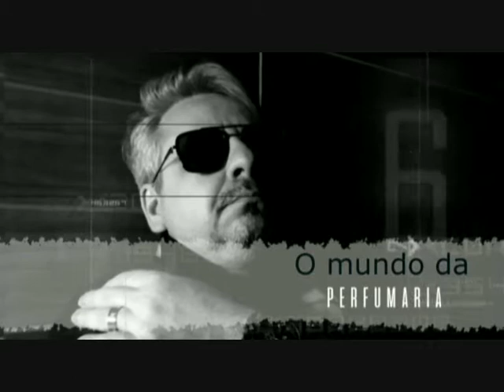React, Unboxing, Live e Sorteio / Kaapo Parfums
Mais um React com Unboxing, dessa vez da Marca Carioca Kaapo Parfums!!!
Além disso, um lembrete sobre a Super Live no Canal do amigo HENRIQUE LIMMA PERFUMES, juntamente com os brothers dos canais ANDEROFF PERFUMES e SANDRO - NOTAS DE CHARME!
Corre no Instagram da KAAPO PARFUMS  e participe do SORTEIO  que acontecerá ao vivo na live!

Meu instagram @oladobdaperfumaria